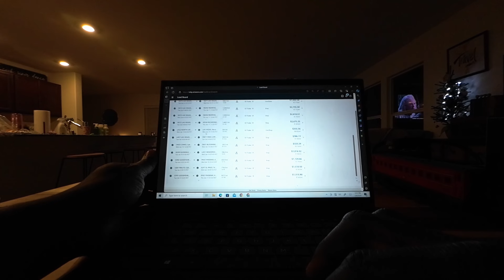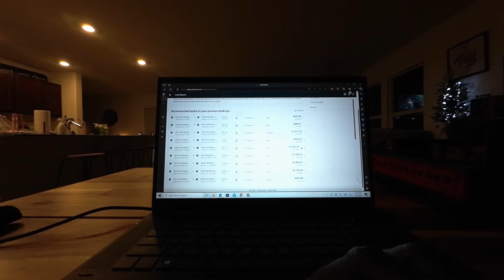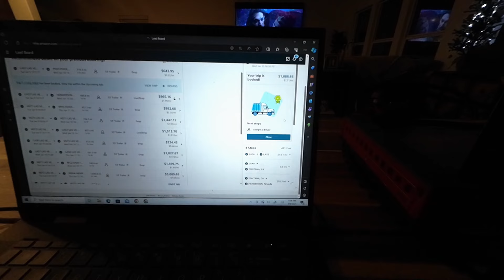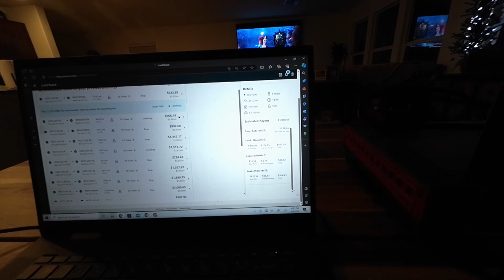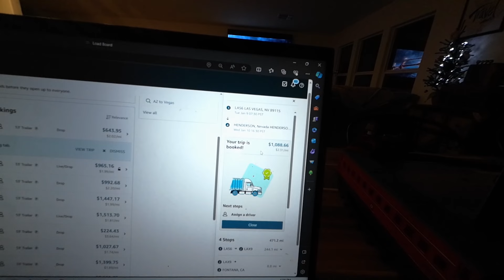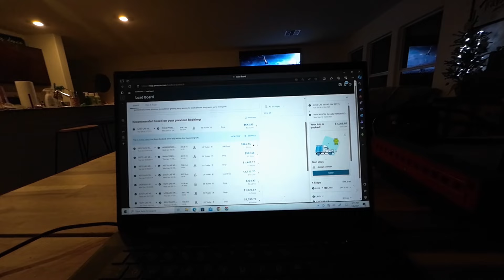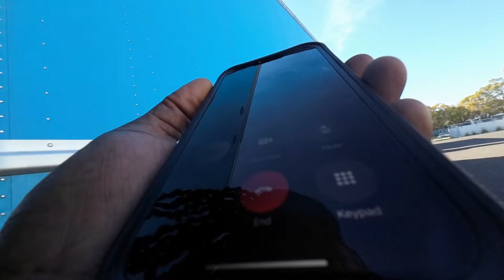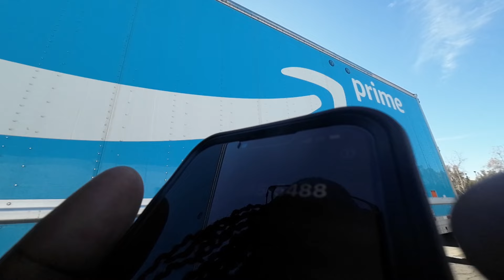Amazon Live Load Pickup, will the load get cancelled? Can we make some money?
amazon relay
amazon relay load board
amazon relay semi truck